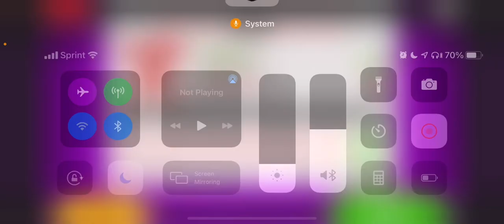Papa’s Freezeria To Go: Rank 4